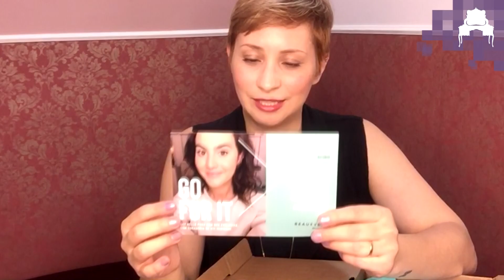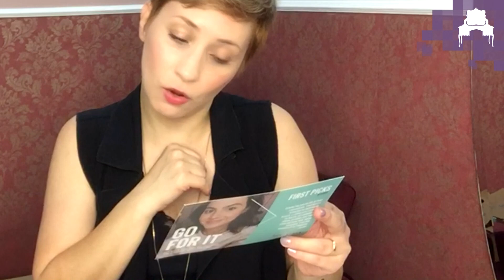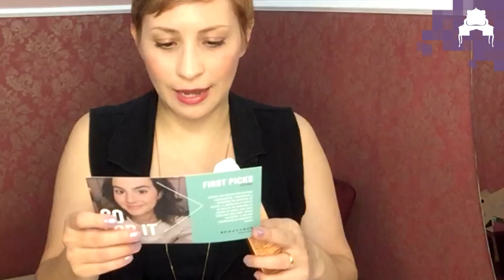UNBOXING THE BEAUTY BOX (OUTUBRO/19)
VAMOS VER O QUE VEIO NA MINHA BEAUTY BOX DE OUTUBRO!?